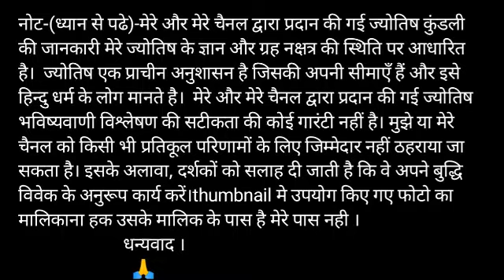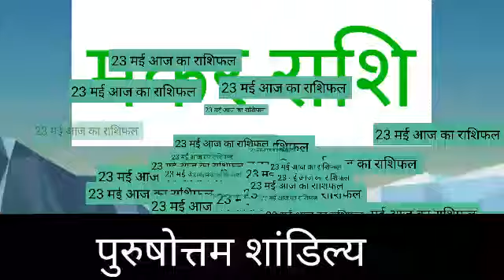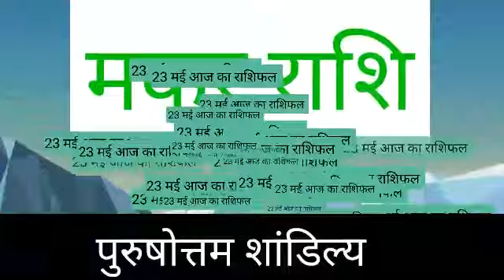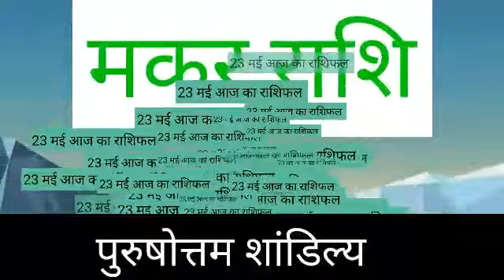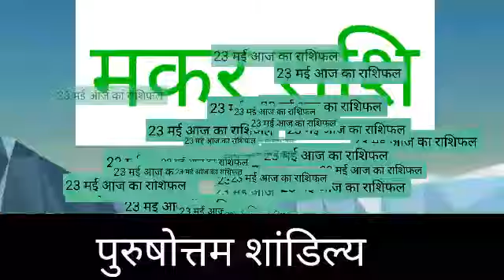Makar Rashi 23 May 2020, Makar Rashi aaj ka Rashifal, मकर राशि आज का राशिफल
Visit please

 Makar dainik rashifal 23 May 2020
 1st-Makar rashi love rashifal
2nd-Makar rashi dainik rupya paisa rashifal
3rd- Makar rashi dainik swasthay rashifal
4th- Makar dainik vyapaar vyavsay career rashifal
5th- Makar Dainik gyan shikha rashifal
मकर राशि दैनिक राशिफल 23 मई 2020
 1- मकर राशि के दैनिक उपाय
2- मकर राशि धन और वित्त संबंधित सारी बाते
3- मकर राशि प्रेम संबंध प्रेम प्रसंग राशिफल
 4- मकर राशि दैनिक स्वास्थ्य से संबंधित राशिफल
5- मकर राशि व्यापार व्यवसाय करियर जीवन राशिफल
6- मकर राशि दैनिक राशिफल
 7- मकर राशि जन्मकुंडली विशेषज्ञ

धन्यवाद ।